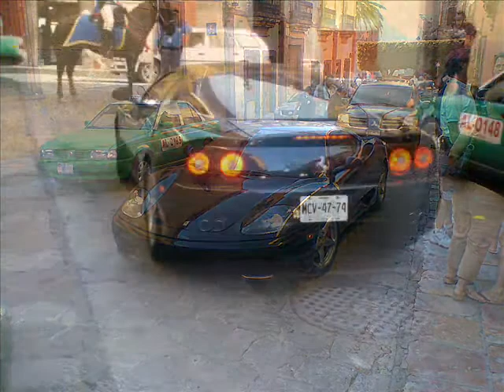Coches Exoticos en Mexico 2